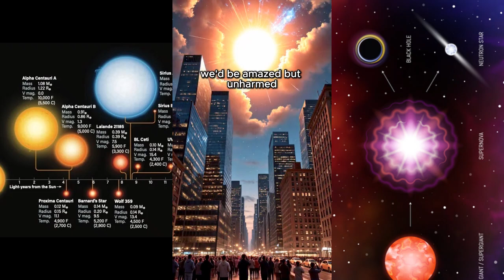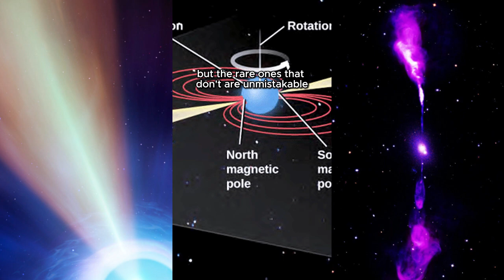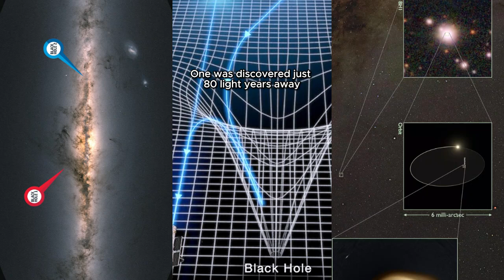What if Betelgeuse exploded tonight ?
Imagine stepping outside at midnight—only to see shadows forming from a light not of the Moon… but from a dying star. A light so bright, it pierces the night sky, casting shadows and rewriting what we thought we knew about the cosmos.

In this video, we explore the breathtaking scenario of Betelgeuse, the red supergiant over 600 light-years away, going supernova—and what it would mean for Earth.

✨ What would we see?
⚠️ Would Earth be in danger?
🧠 Could it become a pulsar… or even a black hole?
🕳️ Are there similar threats already closer than Betelgeuse?

From powerful supernovae and neutron stars to pulsars and black holes, this documentary takes you deep into cosmic mysteries—revealing how the universe whispers its secrets through gravity, light, and the silent motion of stars.

Even in darkness… the cosmos leaves clues.
And we’re only beginning to understand them.